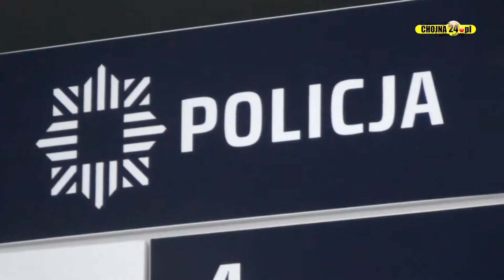#72 Wydarzenia Tygodnia - 19.01.18 [chojna24.pl]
Realizacja: Przemysław Kaweński, Paweł Sławiński, Mateusz Szelążek, Józef Misiun, Przemysław Żak